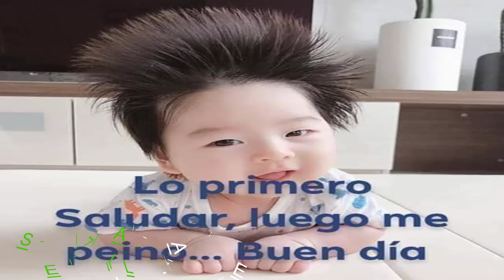MIL PALOMAS - Las Estrellitas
Ranchera  De/  N  A  JIMENEZ/  Canta/  Las  Estrellitas